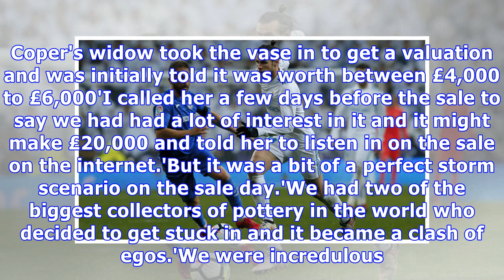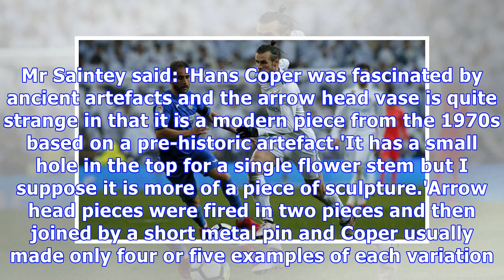Vase by famous potter hidden away for five years breaks sale record